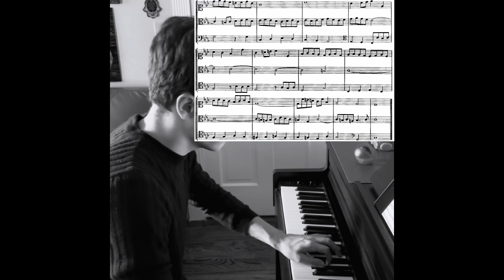Preparatory Exercises In Score Reading: G - #74